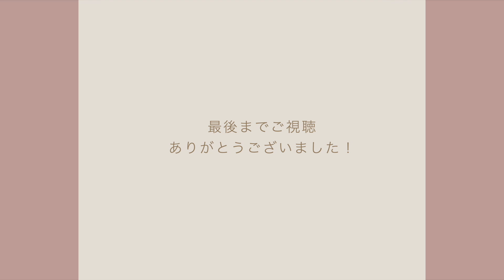フリーランス美容師って？気になる質問全てぶっちゃけ答えます！！！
表参道にある mimi by cache cache で
フリーランス美容師として活動しています！
ERIKOと申します！

自分でもできる！をモットーにセルフアレンジなど載せています♡
美容系についてたくさん載せていくのでリクエストなどありましたらコメントお願いします！😊

本日は、たくさん質問いただいていた
フリーランス美容師についての質問コーナーです！！

WEAR☟☟☟